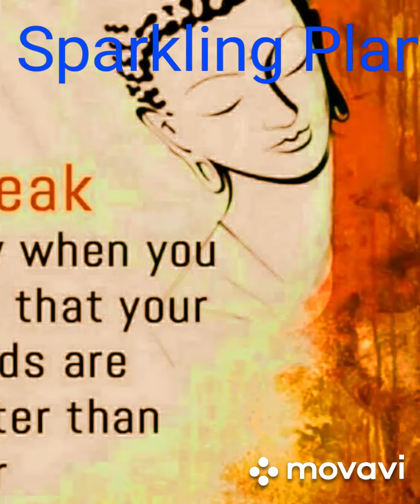Meditation its a motivation